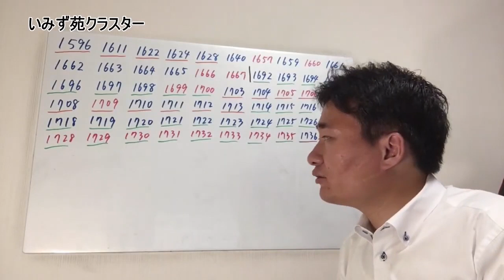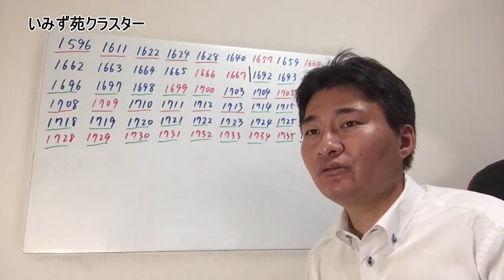【いみず苑】クラスターの原因は施設の感染対策なのか 射水市障害者支援施設で多数の感染者 富山県コロナ